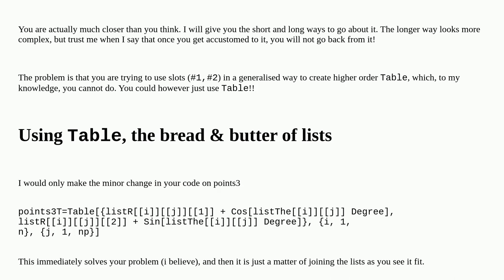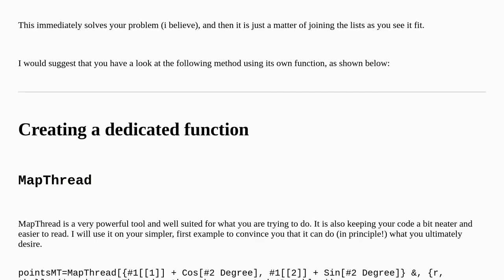List operation for beginner Usage of #1 and #2 (in stead of using for loop)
A special thanks goes out to the community

  list-manipulation iteration